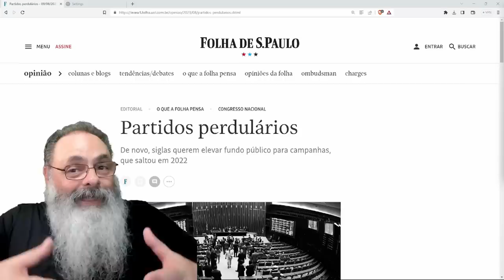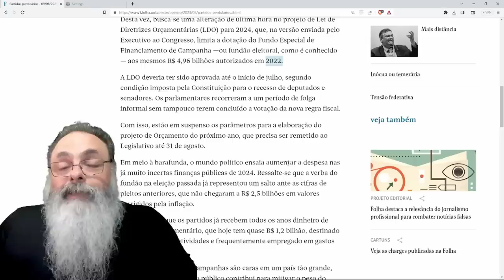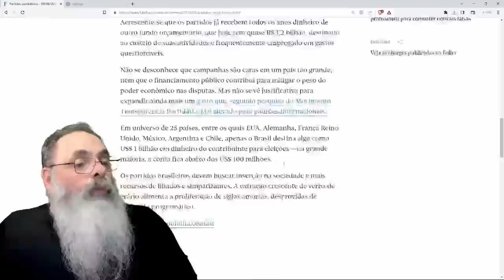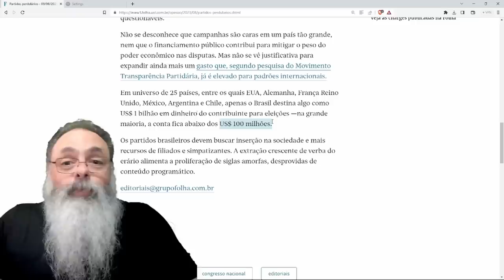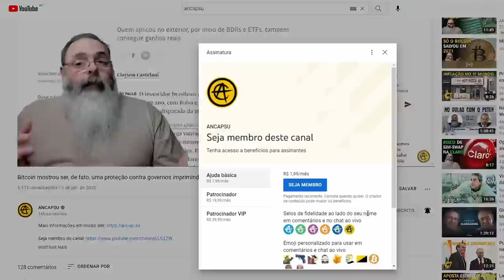DEPUTADOS e SENADORES querem NOVO AUMENTO do FUNDÃO ELEITORAL porque REPRESENTAM a POPULAÇÃO